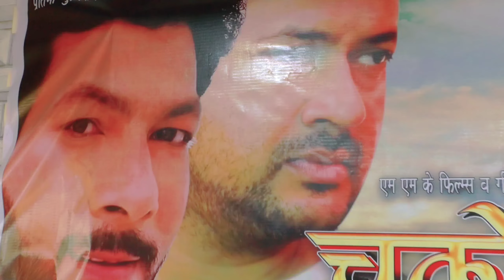Bhojpuri Film "चलो गांव की ओर" का मुहूर्त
चलो गांव की ओर भोजपुरी फिल्म का मुहूर्त। कृष्ण कुमार, विनोद विनोद बरई, बालेश्वर सिंह